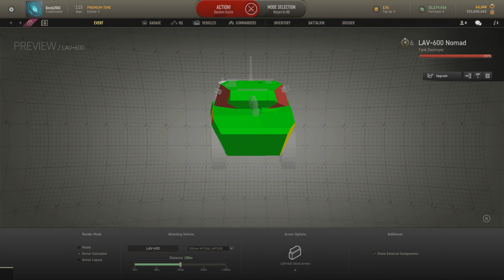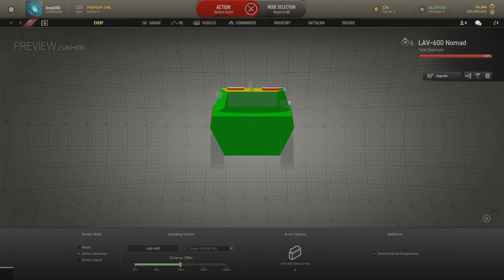Amored Warfare LAV 600